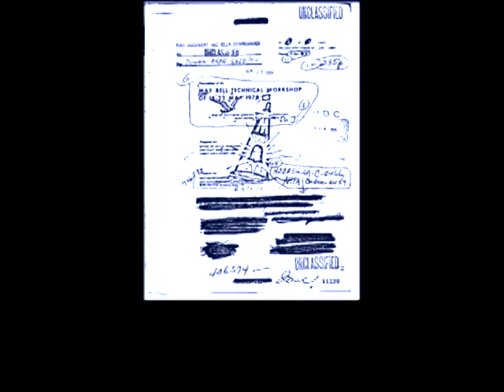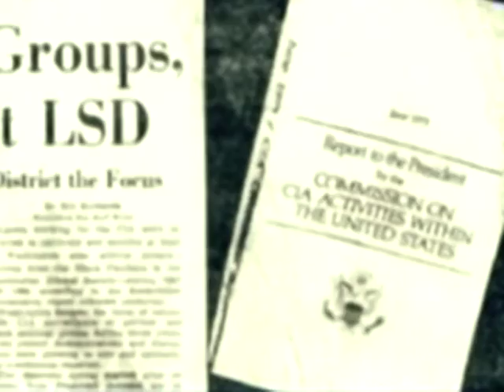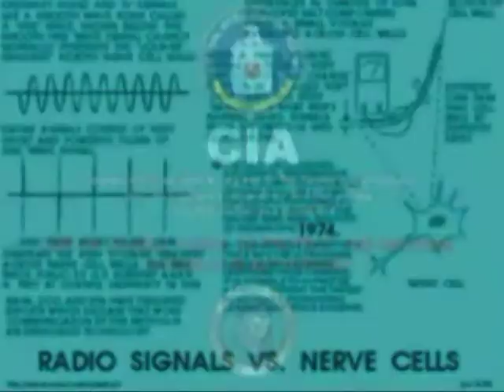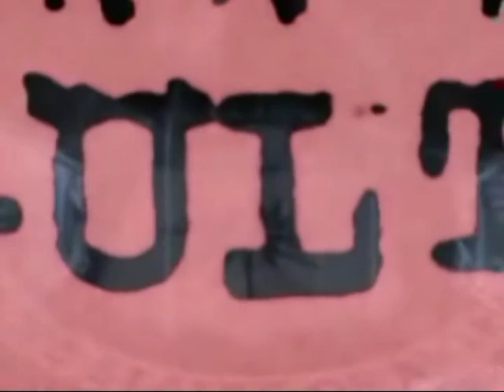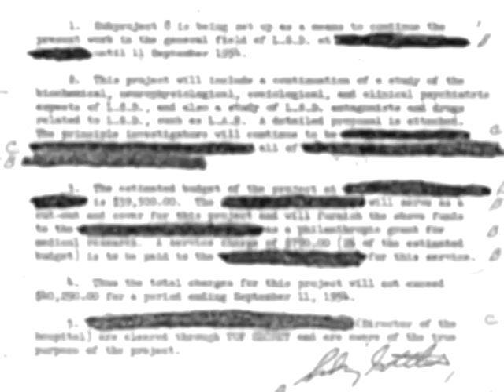William Cooper (Pt 7/33) ~ THE AGENCIES ~